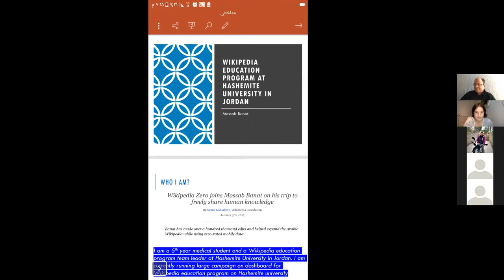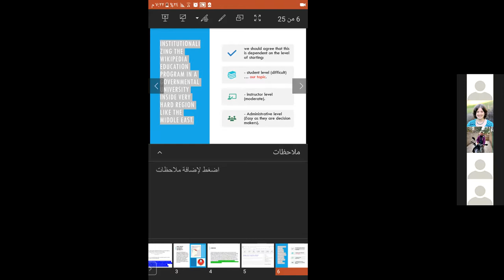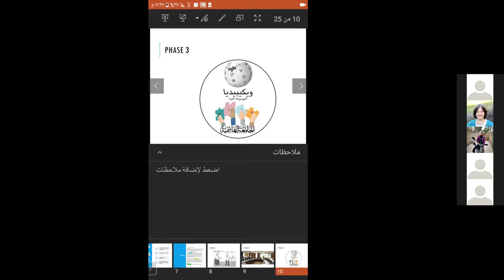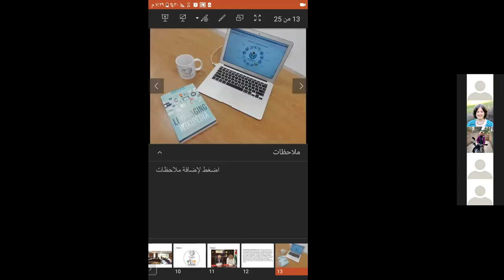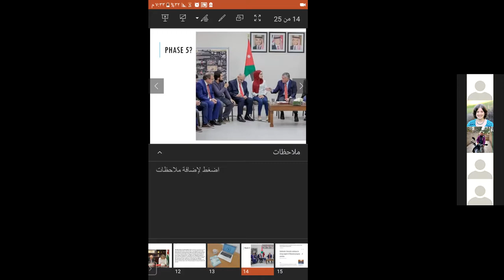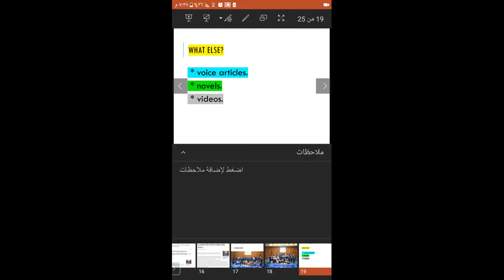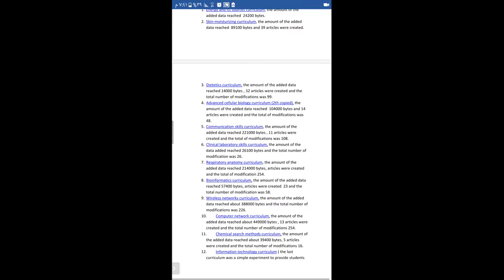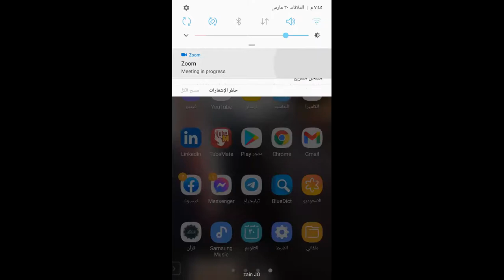Wikipedia & Education User Group Open Meeting March 2021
Agenda:

* Wikimedia Foundation Education staff discussion about the future of the Outreach Wiki

* Updates from User Group Board
* Presentation from Mossab Banat on program at Hashemite University
* Presentation from Ziko van Dijk on ethical standards in education programs